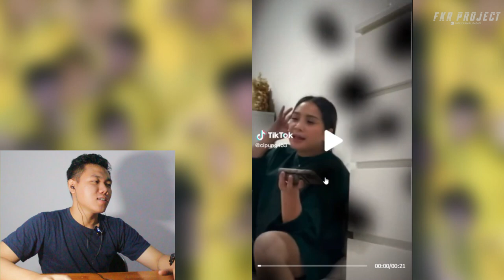Cipung Moodboosterku ❗ Momen Video Lucu Cipung Demagenya Tolong Dikondisikan Cipung😩❤️ I FKR PROJECT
SILAHKAN ISI formulir ini untuk yang mau kukirimkan hadiah mulai JANUARI Tanggal 1-30

Thankyou ❤️
Upload
Senin - Minggu
Hastag
cipung,
cipung jemput rafathar,
cipung podcast,
cipung ulang tahun,
cipung sctv,
capung lucu,
cupang,
cipung ketawa itu berkah,
cipung birthday,
cipung berenang sama lala,
capung di tv,
cupang leher,
cupang abu abu,
cupang adu,
cupang avatar,
cupang aduan,
cigun abubu hacikule abrakadabra,
cipung award,
cupang aquascape,
cupang antipolo willie revillame,
cipung amerika,
tepung apa,
alshad ahmad cipung,
cupang anya,
ameena ketemu capung,
alshad dan capung,
angka capung,
asal mula nama cakung,
capung dan aa,
award cipung,
aruni cipung,
ameena cipung podcast,
cupang botak,
cupang benjol,
cigun belajar,
cipung balon,
cindung bayi,
cipung basket,
cigun baru lahir,
cigun bisa ngomong,
cipung bertrand,
kucing bisa jalan,
birthday cipung,
bantal tepung,
baby cipung,
boneka capung,
botakin kucing,
baim cipung,
cupang badannya besar tangannya kecil,
baby boss cipung,
basket rans vs gading cipung,
brownies tepung,
cipung cemburu sus gendong aruni,
cimung cimung,
cireng caca,
cipung cemburu ke rafathar,
cipung close the door,
cipung cute moments,
cipung cukur rambut,
tepung cireng,
cireng cimol,
cipung cemburu ke sus,
caca tengker cipung,
caca dan capung,
cara membuat cilung,
ccp cipung,
cara download stiker cipung,
capung dan capung,
lagu cipak cipung,
telur capung capung,
capung di trans tv,
capung di sctv awards 2022,
capung dapat penghargaan,
capung dan rafathar,
capung dan raffi,
cipung day,
cigun dada,
capung dan amina,
cipung di new york,
capung di fyp trans7,
dj cipung,
desa cipicung,
dj party cipung,
drama cipung,
didatangi ke andara cipung kaget bingung,
dimas dan capung,
desta dan capung,
desta ketemu cipung,
detik detik cipung dapat penghargaan,
day cipung,
cipung ekspresi,
cipung enzy storia,
cipung ekspresi kaget,
cipung artinya,
cupang edit,
cipung entertainment,
cigun erigo,
capung erek,
ekspresi cipung,
capung di eropa,
enzy cipung,
ekspresi kucing lucu,
ekspresi kucing kaget,
enzy ketemu capung,
capung dan enzy,
erina gudono ketemu capung,
erina dan capung,
ekspresi nagita mirip capung,
eksklusif ulang tahun cipung,
eksklusif spesial ulang tahun cipung,
cipung funny moments,
cipung for your pagi,
cireng fadil jaidi,
cigun full,
tepung fuji,
cipeng vlog,
cipung atp part 1,
cipung funny,
cireng frozen,
cupang filter,
fyp cipung,
fans cipung,
fadil cipung,
fyp cigun full,
fadil ketemu capung,
full 1 jam seharian aa jagain cipung,
fadil gendong cipung,
full the sultan empire cipung,
fyp episode cipung,
fans ketemu cipung,
kucing gaduh,
cipinang gading,
cipinang gading marten,
kucing garong,
cupang gondrong,
kucing garong remix,
kucing gemuk,
kucing gendut,
kucing garong karaoke,
kucing gatal nak mengawan,
gigi cipayung,
kucing gempi,
cigun gala,
gala ketemu capung,
gracia jkt48 cipung,
gempi dan capung,
cigun gendong,
capung dan gala,
gideon tengker cipung,
gempi ketemu capung,
cupang halfmoon multicolor,
cupang hijau stabilo,
cupang high school,
cupang halfmoon,
cupang halfmoon merah,
cupang halfmoon giant,
cupang halfmoon super red,
cupang halfmoon kontes,
cupang hellboy,
cupang halfmoon dumbo ear,
happy cipung day,
happy capping day sctv,
capung dan henry,
hbd cipung,
hendra capung,
happy cipung,
hari ulang tahun cipung,
happy cipung day part 1,
harga baju capung,
capung harimau,
cupang id kasari banaune,
cipung infotainment award,
cupang ikan,
cupang indonesia,
cupang id,
cipung ikut podcast,
cupang irfan hakim,
cupang imbellis,
cupang ijo,
cupang imbellis vs smaragdina,
infotainment awards 2022 cipung,
irfan hakim gendong cipung,
iklan shopee cipung,
capung dan irfan hakim,
cupang irfan,
infotainment awards 2022 sctv cipung,
cipung digendong irfan hakim,
cipung hari ini,
cipung terbaru hari ini,
cipung syuting ketawa itu berkah,
cipung jumpa ameena,